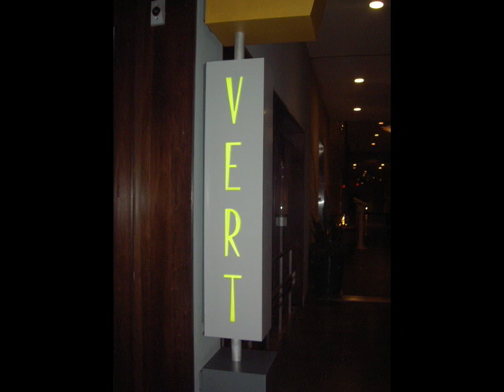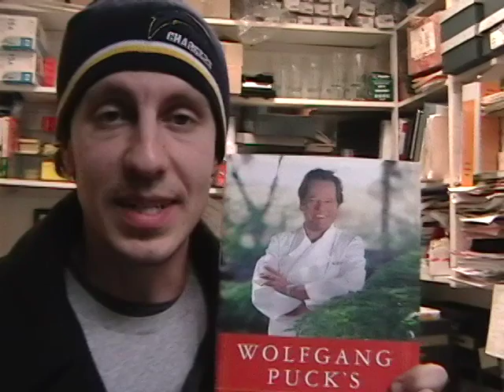Brasserie Vert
Brasserie Vert in Hollywood will close it's doors after 6 wonderful years. We were and are a family, and the memories will last forever...enjoy:)

meg